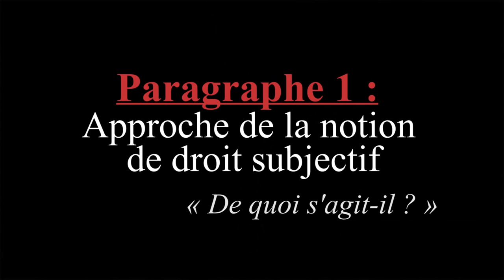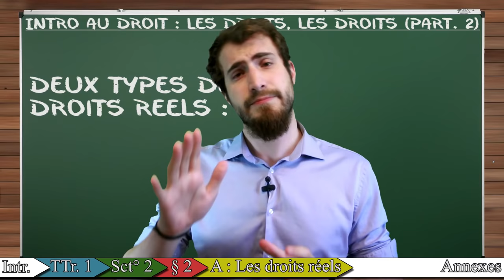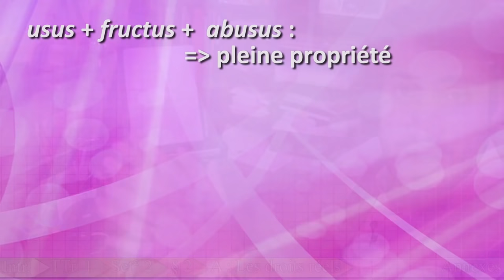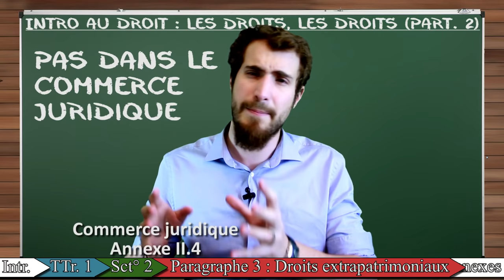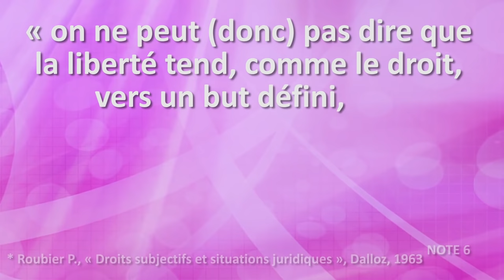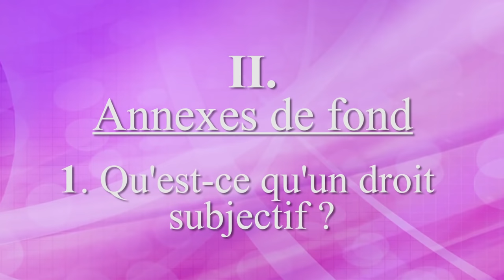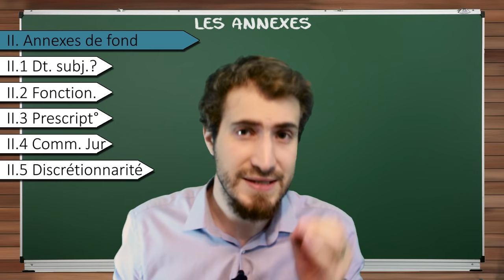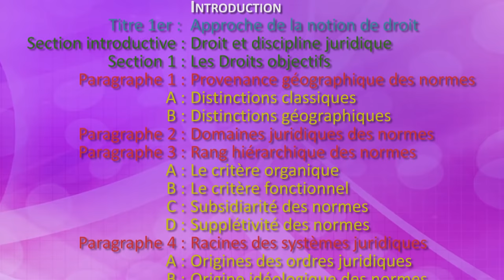Introduction au droit #2 : les Droits, les droits (part. 2)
Lorsque vous avez le droit de faire quelque chose, comment on appelle ça ?

Notes de vidéo :
Note 1 : Motulsky H., "La Principes d'une réalisation méthodique du droit privé : La théorie des éléments générateurs des droits subjectifs", Dalloz, 1948, réimpr. 1991. Se procurer dans une BU ; acheter
Note 3 : Article 13 de la loi du 29 juillet 1881
Note 4 : Guinchard S. (dir). "Lexique des termes juridiques", Dalloz, 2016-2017. Se procurer dans une BU ; acheter
Note 6 : Roubier P., "Droits subjectifs et situations juridiques", Dalloz, 1963.  Se procurer dans une BU ; acheter

Plan du cours :
Section 2 : Les droits subjectifs
Paragraphe 1 : Approche de la notion de droit subjectif
Paragraphe 2 : Les droits patrimoniaux
A. Les droits réels
B. Les droits personnels
C. Les droits intellectuels
Paragraphe 3 : Les droits extrapatrimoniaux
A. « Vrais » droits extrapatrimoniaux
B. Les droits et libertés fondamentales
Conclusion de titre.

Crédit musicaux :
Musiques (ordre chronologique) :
- Whiskey - Huma-Huma
- Had she stayed - Puddle of Infinity
- Unfoldment, revealment, evolution, exposition, integration, Chris Zabeiskie